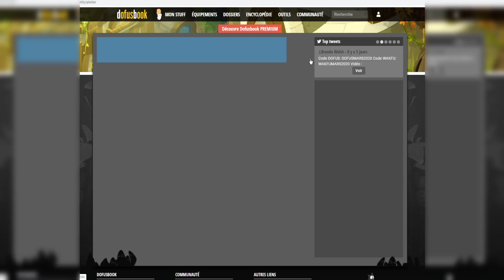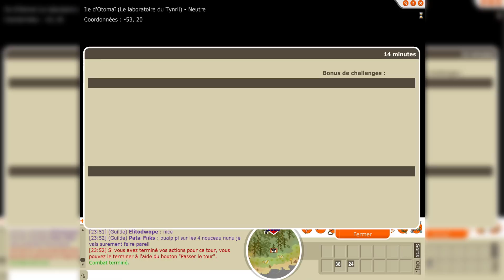Drop et XP avec la Team pendant le Double-XP ! (niv.150) - DOFUS RÉTRO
Début d'un nouveau long projet !

► LA SÉRIE :

L'aventure d'une team de 8 sur un tout nouveau serveur 1.29 !
À travers du farm drop/XP, d'éventuels UPs métiers & de futures forgemagies, l'objectif est de la faire évoluer.

Bybye ! :')